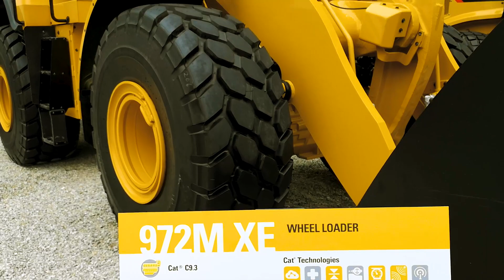bauma2019 Final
Bauma 2019